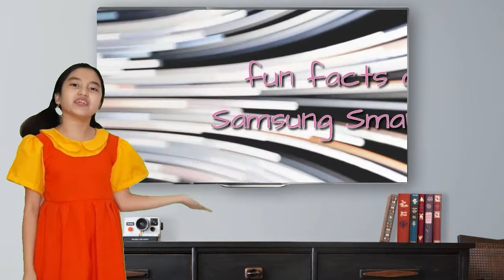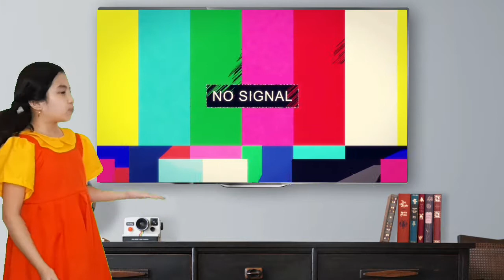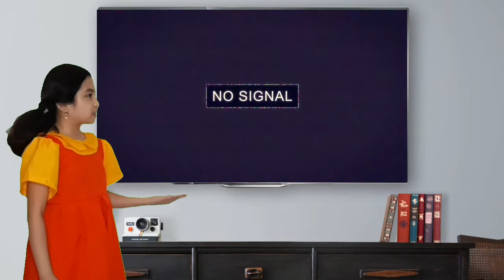Fun Facts about Smart TV | Yshana Lorin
This video is about "The Smart Tv". This video is good for everyone to learn the history and fun facts.I hope you guys like it. Thank you!